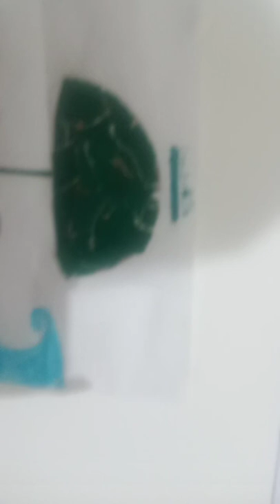beach scene collage